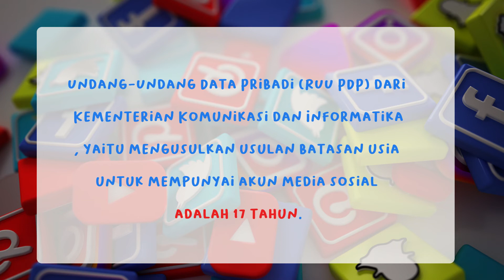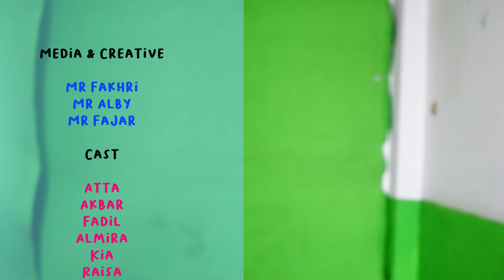CELOTEH AFIS Eps. 2 (Gadget dan Medsos) 📱📱📱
Assalamu'alaikum teman-teman AFIS...
Kita berjumpa lagi nih, di Celoteh AFIS episode 2

Kali ini kita akan ditemani oleh teman-teman AFIS yang akan ngobrolin tentang gadget dan medsos.

Wah, seru nih..

Yuk kita tonton...

Al-Fatih Primary Islamic School